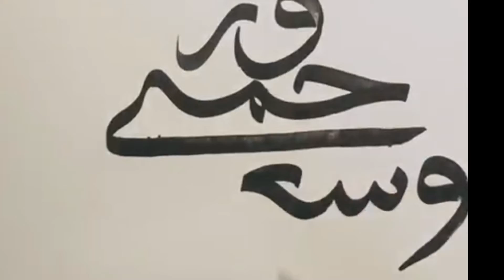ARABIC CALLIGRAPHY tip for Beginners|Jasra Sherin|kalichanadukkam